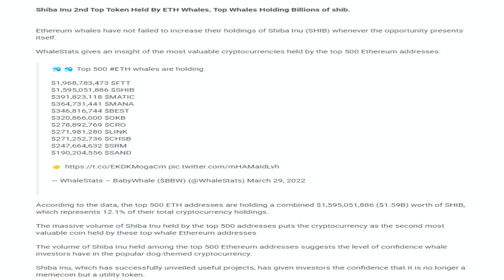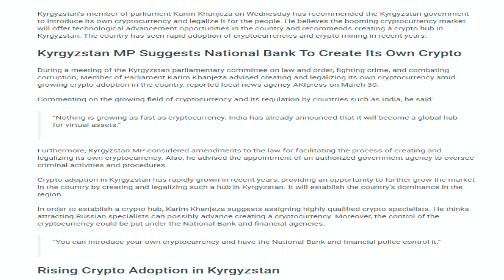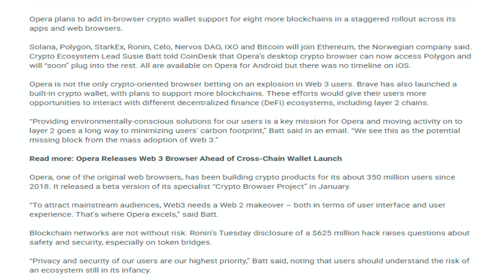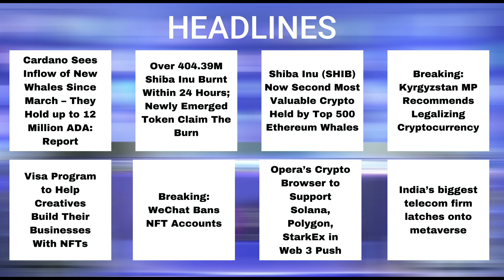31/03/22 |Crypto news today Telugu | Shiba Inu coin Telugu news| Telugu Crypto Daily |Cryptocurrency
31/03/22 | Crypto Telugu | Shiba Inu coin Telugu  news | Cryptocurrency news today Telugu | క్రిప్టో కరెన్సీ వార్తలలో నేటి ముఖ్యాంశాలు | బిట్ కాయిన్ |Telugu Crypto Daily

-Cardano Sees Inflow of New Whales Since March – They Hold up to 12 Million ADA: Report.
-Over 404.39M Shiba Inu Burnt Within 24 Hours.
-Shiba Inu (SHIB) Now Second Most Valuable Crypto Held by Top 500 Ethereum Whales.
-Breaking: Kyrgyzstan MP Recommends Legalizing Cryptocurrency.
-Visa Program to Help Creatives Build Their Businesses With NFTs.
-Breaking: WeChat Bans NFT Accounts.
-Opera’s Crypto Browser to Support Solana, Polygon, StarkEx in Web 3 Push.
-India’s biggest telecom firm latches onto metaverse.